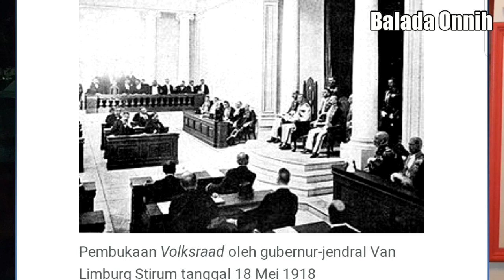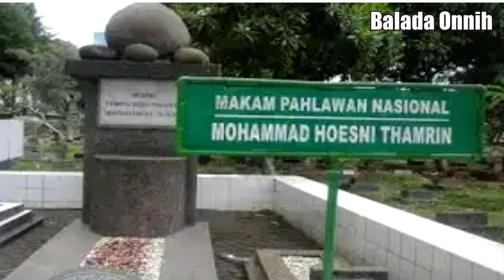TRAGEDI Pahlawan Nasional Asal Betawi MOHAMMAD HUSNI THAMRIN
Tragedi Kematian Pahlawan Nasional asal Betawi M.Husni Thamrin,
Pahlawan Nasional  M Husni Thamrin,
Pahlawan dari Betawi,
Mohammad Husni Thamrin,

Mohammad Husni Thamrin sosok Pahlawan Nasional asal Betawi, banyak membela warga Jakarta sejak maaa pemerintahan Kolonial Belanda. Sebagai turunan intelektual, M Husni Thamrin memiliki pandangan2 yg diteruskan oleh pemimpin Indonesia selanjutnya, bahkan sejarah tumbuhnya sepak bola Jakarta pun ada karena jasanya.

Namun diakhir hayatnya ...M Husni Thamrin dikekang oleh Belanda , hingga akhirnya wafatnya di jaga oleh si Entong.